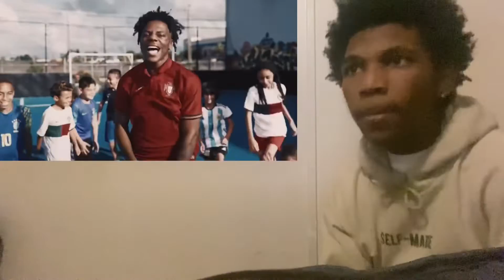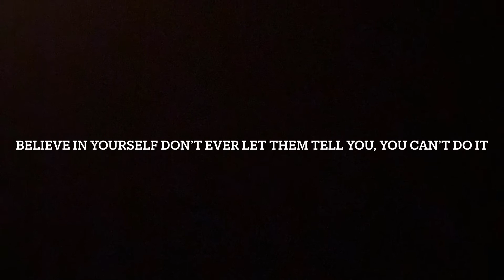World Cup Ishowspeed reaction/ New World Cup theme song👀??